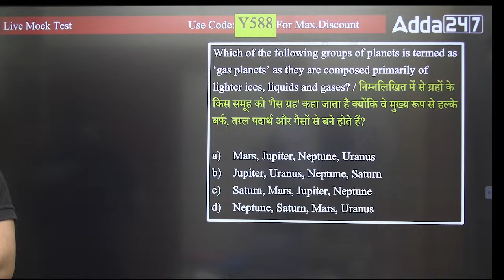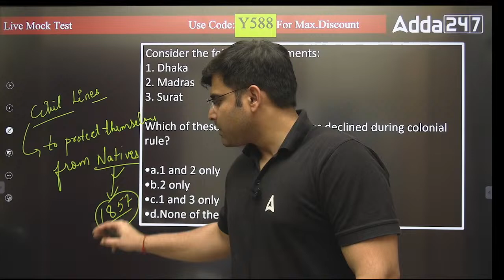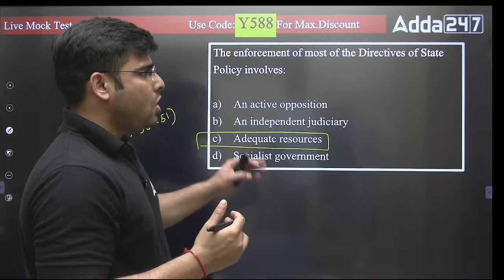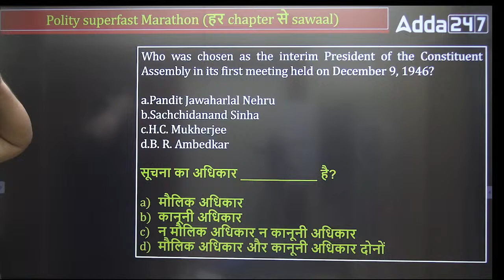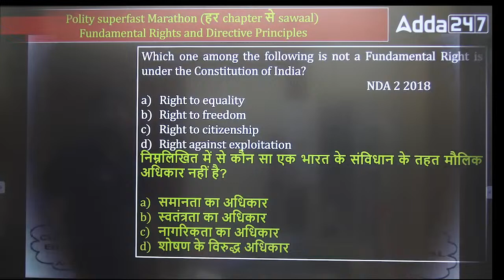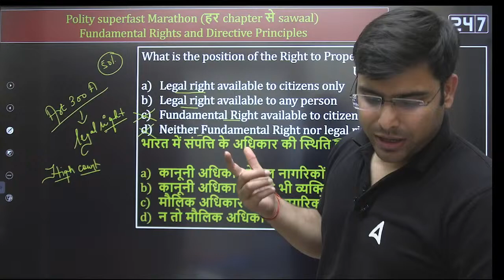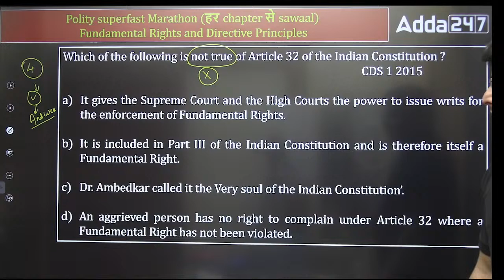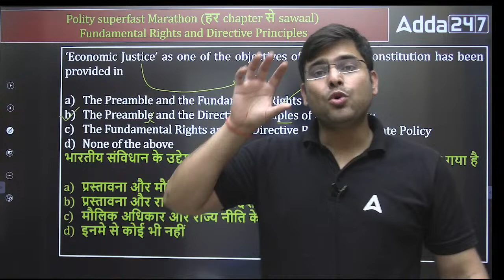CDS 1 / CAPF AC 2024 | G.K - Mock Test ( Geo/Polity/History/Eco/Current Affairs ) #3 By Atul Sir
In this video, Atul sir will be conducting a mock test for CDS 1 / CAPF AC 2024 focusing on General Knowledge. The test will cover topics such as Geography, Polity, History, Economics, and Current Affairs. Prepare yourself for the upcoming exams by testing your knowledge and staying updated on the latest happenings in these subjects. Atul sir will provide detailed explanations and insights to help you improve your understanding and performance. Don't miss out on this valuable opportunity to enhance your G.K skills and ace your exams.